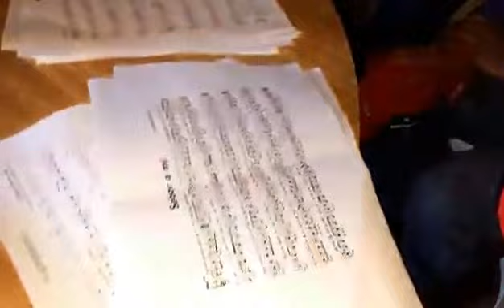Música por el maestro Zamora en cabina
Primer contenido en nuestro portal de facebook
publicado originalmente el 7 de enero del 2015.